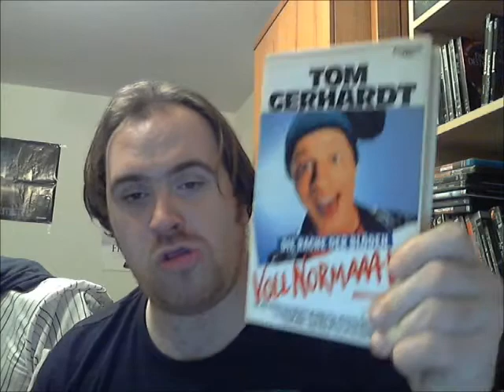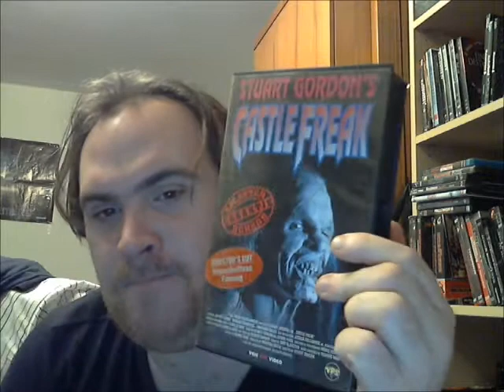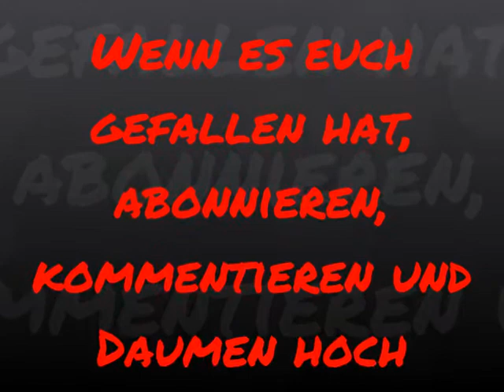JakeHays4EVA01 Jahresendupdate 2013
Das letzte Video des Jahres 2013.
Mein Fazit zu diesem Jahr und noch ein kleines Update dazu.